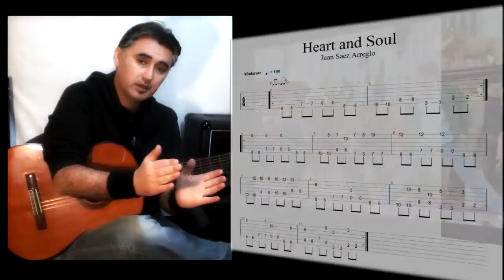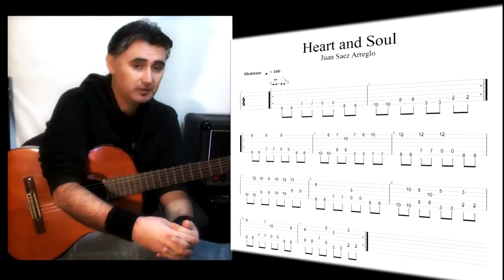Theme from the Movie BIG - Guitar tutorial - Version by Juan Saez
Hola amigos! otra clase acustica, esta vez con un arreglo q hice al tema "Heart and Soul" de la pelicula BIG (quisiera ser grande). les dejo la tab con el arreglo en formato pdf y tb un link con la escena de la pelicula donde sale este tema.